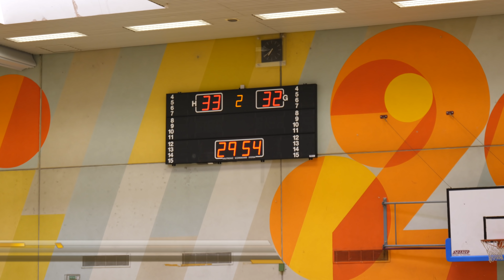ESV 1927 Regensburg schlägt Bundesliga-Reserve - Knapper Sieg gegen SG BBM Bietigheim II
Trotz acht Tore Vorsprung wurde es noch einmal spannend. Aber ganz von vorne...
Die erste Damenmannschaft empfing zu Hause in der Königswiesener Halle die Reserve des verlustpunktefreien Bundesliga-Spitzenreiter - die SG BBM Bietigheim II.
Die Gäste waren zuletzt in aufsteigender Verfassung, was aber der Favoritenrolle für den ESV nichts ändern sollte. Unsere Damen haben sich auf Platz zwei der Tabelle gespielt und konnten so zuversichtlich in die Partie gehen.

Die ersten Minuten gehörten allerdings den Gästen. Erst zur Mitte der ersten Halbzeit kam der ESV in Schwung und ging mit 16:13 in die Kabine. Auch nach der Pause machten die Bunker-Ladies munter weiter und bauten ihre Führung auf acht Tore aus. Die Partie schien entschieden zu sein, doch die SG BBM Bietigheim II glaubte weiter an sich. Die Schwaben holten Tor um Tor auf und so wurde es zum Ende noch ein knappe Kiste. Die äußerst fair geführte Begegnung endete mit 33:32 für den ESV 1927 Regensburg. Damit bleiben die Regensburgerinnen weiterhin Zweiter in der 3. Liga Süd.